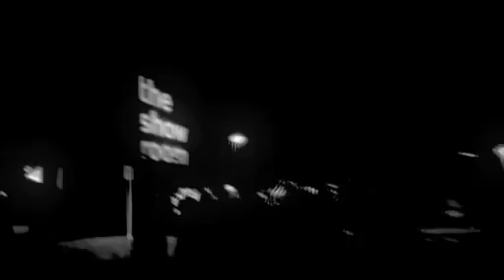Revlon Professional - The Show Room 2009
Revlon Professional Show in Prague
April 2009
2200 customers
1st part-Trevor Sorbie
2nd-American Crew
3rd-Revlon Professional Vintage Collection